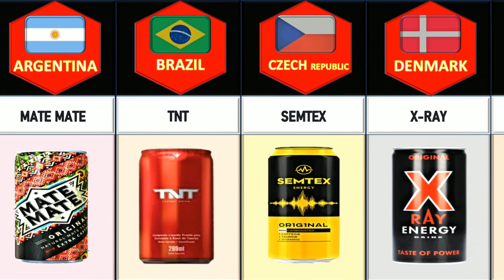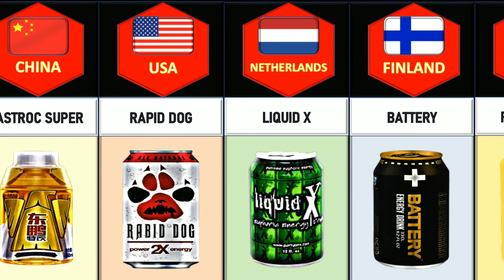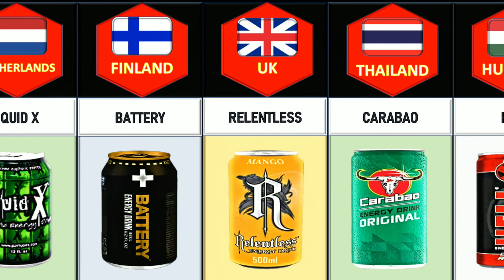Energy Drinks From Different Countries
This video is about Energy Drinks From Different Countries.